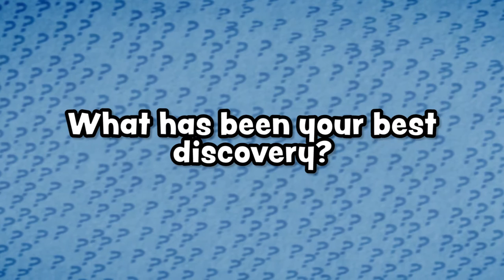Keith Sillar on the Science of the Brain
Keith Sillar, Professor of Neuroscience at the University of St Andrews talks about his research on the nervous system of animals and humans.

Do different parts of the brain control different behaviours and skills? What is the best thing about researching the brain? What is the new exciting thing that Keith and his team discovered about memory? What is going to be the next big discovery in the field of neuroscience?